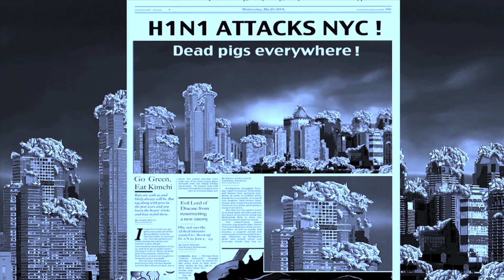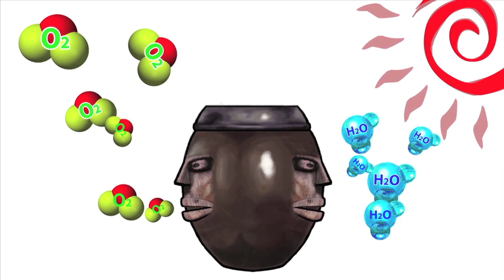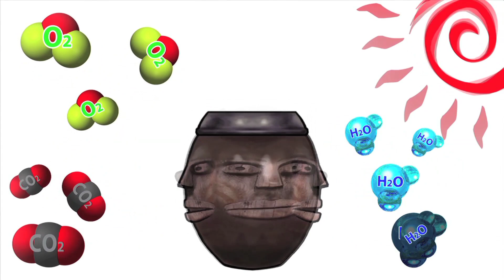Kimchi Warrior VS. Sons of Swine Flu 2. - Re-edit version EP5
김치워리어 VS.돼지독감 아들의 복수 2.  - 재편집 버전 에피소드 5

The Kimchi Warrior is a unique blend of martial arts, comedy, and the promotion of good health. Based on the premise of Popeye, our hero obtains supernatural strength by consuming the most prominent Korean dish to defend mankind from the world's most notorious diseases (i.e. The Swine Flu, Mad Cow Disease, Malaria, SARS etc.) Each episode a new "disease character" is summoned by Evil Lord of Disease to wipe out mankind. Under the tutelage of the clairvoyant Kimchi Master, The Kimchi Warrior is sent to fight and ultimately annihilate the disease with a different "ingredient weapon". It's very entertaining and educational for kids. It is also advocates good nutrition to everyone, since Kimchi is deemed one of the healthiest foods in the world.

김치워리어 오리지널 2011년

Cast

Kimchi Warrior -- Monir Mamoun
Gochu Girl - Nora Wyman
Master -- Tim Colceri
Narrator -- Jim Coughlin
Hee Sun -- Natalee Phillips
Tapas Matador -- Alexander Cukor
Salsa Matador -- J Francisco Rodriguez
Curry Warrior -- Monir Mamoun
Evil Lord of Disease -- Tim Colceri
Malaria -- Rick Phillips Jr.
Mad Cow -- Jin Kelley
Hee Sun Mother -- Yuka Sano
Hee Sun Father -- Jae Chang
SARS -- Jim Coughlin
Swine Flu -- Jeff Ali
Kid -- Nicolai Ali
Indian Kid -- Natalee Phillips

Crew

Director -- Young Man Kang
Executive Producer -- Jae Chang
Executive Producer -- Seong Mook Won
Story -- Young Man Kang
Writer -- Rick Phillips Jr.
Associate Producer - Jin Kelley
Casting Director - Jin Kelley
Sound Recordist, Designer & Music Composer -- Robert Hoehn
Film Composer -- Jeff Ali
Casting Director & 1st AD -- Jin Kelley
2nd AD -- Hwa Kwan Eurie Sung
Creative Director -- Chan Ho Lee
Animator -- Se Hyeong Lee
Animator -- P. S.
CG Animator -- Christopher Nadolski
Layout Supervisor - Anil Ap
Key Animator - Suresh Ec
Layout Supervisor - Vinu Thomas
Animator - Rony Vijayan
Still Photographer - Blogger Guu
Storyboard Artist - Sun Young Ahn
Editor - Chul Hoon Sung
VFX -- Chris Kwon
Still Photographer -- Clinton H. Wallace
Marketing - David Kim
Marketing - Roy Park
Special Thanks
Daniel Kim
BCD Tofu House
KCCLA - Korean Cultural Center Los Angeles

Production company
USA -- Young Man Kang Films, Fantavision, 3Dzing
Korea -- Bizquest HQ

"본 애니메이션은 재미를 위해 사실과 허구를 바탕으로 제작되었으며, 애니메이션의 시청에 따라 유발되는 개인(단체)의 손해 또는 손실에 대하여 제작사측은 법적인 책임이 없음을 알립니다"

related words: BTS Kimchi Chronicles Korean Gim popeye Batman superhero comic cartoonnetwork disney abcd "Walt Disney Pictures" education children world salsa tapas garlic pepper cook Kitchen health UN H3N2 outbreak Popeye Olive 강영만 필름